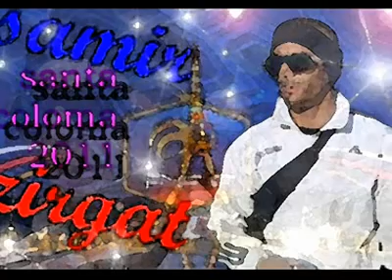groupe asturias(hadi moda wa snin)